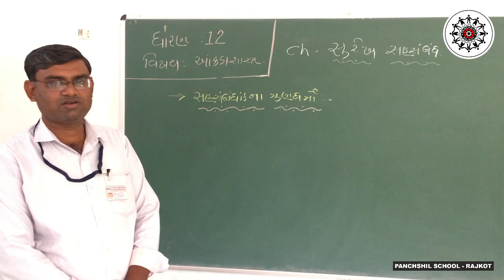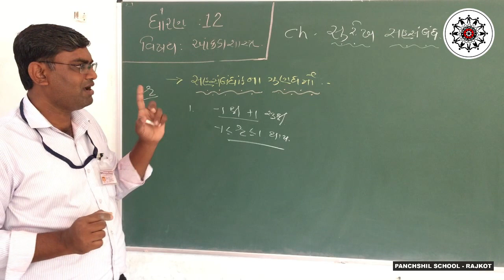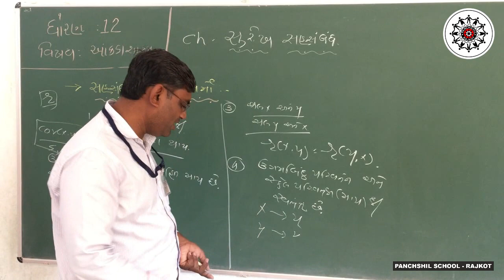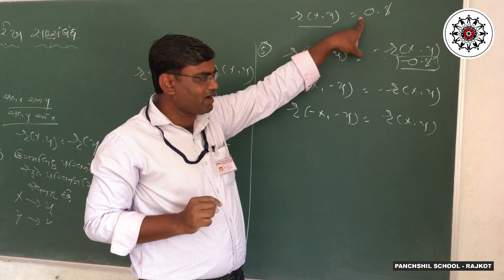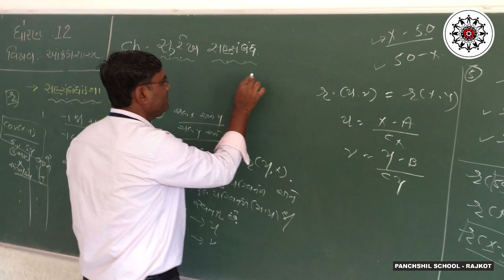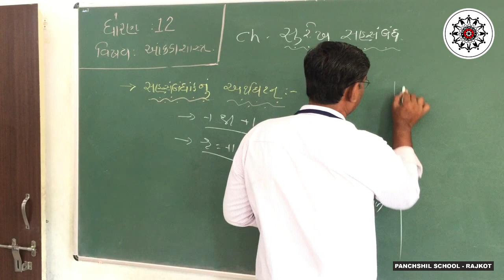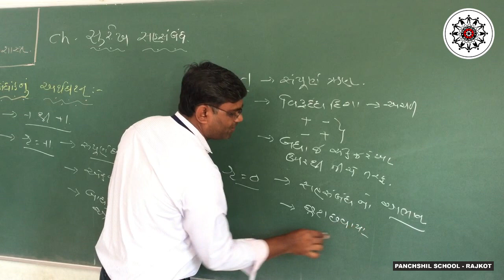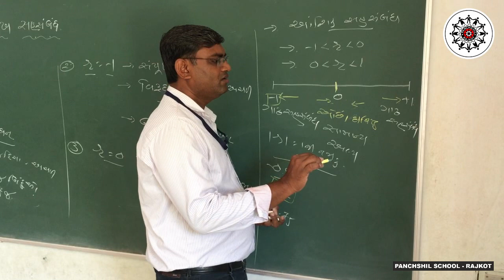STD 12 | STATE | SUREKH_SAHSAMBANDH | DAY 4 | Panchshil School | ONLINE LACTURE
STD 12 | STATE | SUREKH_SAHSAMBANDH_3 | Panchshil School | ONLINE LACTURE | Panchshil School